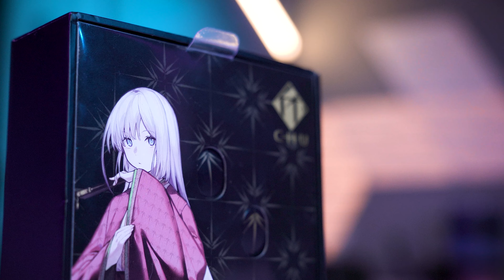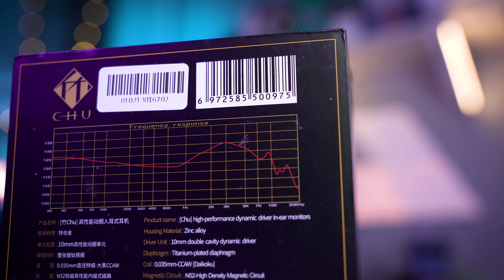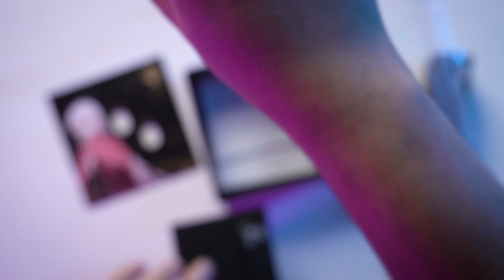Earphone Terbaik Bawah RM100 Misi 1! Review Moondrop Chu IEM High Professional Headphone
Saya review Moondrop Chu IEM High Professional Headphone. Ini adalah siri mencari Earphone terbaik bawah RM100. Sila komen untuk sebarang recommendation.